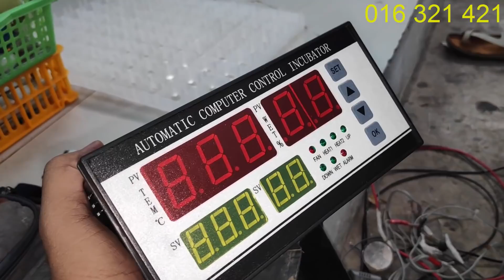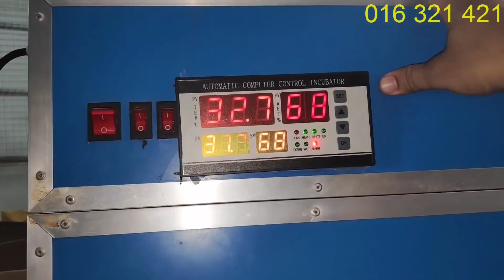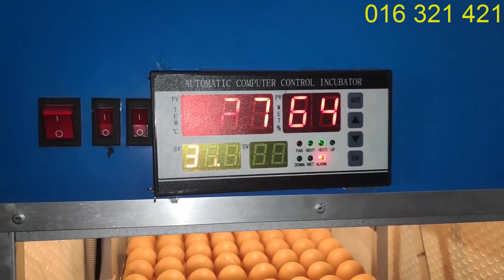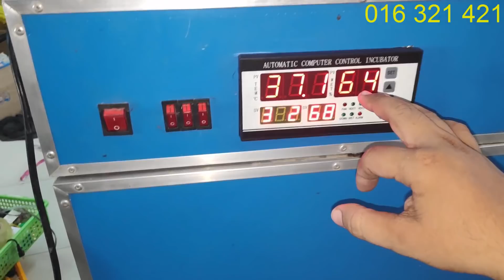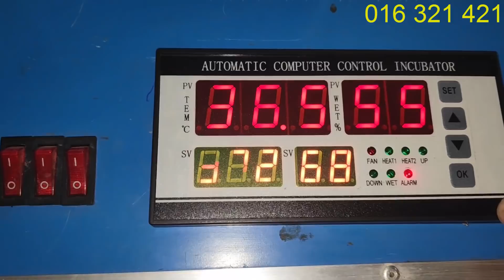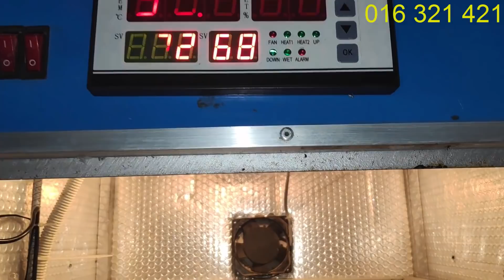កែច្នៃទូភ្ញាស់ពងមាន់ ដែលអតិថិជនប្រើមិនញាស់ ដូរខួរក្បាលទំនើប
ក្រុមបង្រៀនធ្វើទូភ្ញាស់ មាន់លក់នូវ ឧបករណ៍សំរាប់តំឡើងទូរភ្ញាស់ និងទូរភ្ញាស់ពងមាន់ស្រាប់ៗ ដែលនាំចូលមកពីបរទេស ដែលតំឡើងដោយរោងចក្រទំនើបៗ។ លោកអ្នក អាចទំនាក់ទំនងក្រុមបង្រៀនធ្វើទូរភ្ញាស់ តាមរយះ 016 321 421 / 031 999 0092

We are business owner who specialized in incubators and parts. We mostly import these parts from China and deal directly in Cambodia. You are welcome to make any cooperation with us to develop your projects in Cambodia. We will be your best partner to develop such project since we are not just import them directly but also our background is Veterinary and Medical Science from Royal University of Agriculture, we are specialized in poultry.